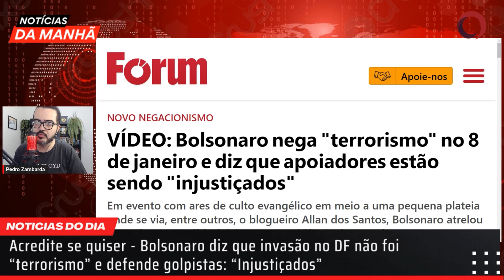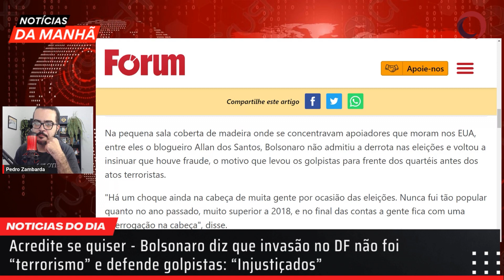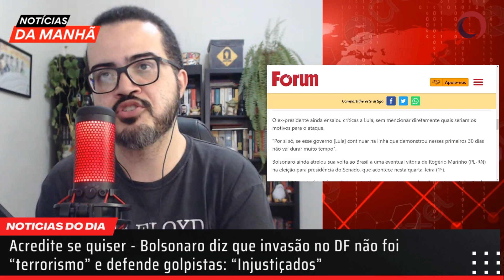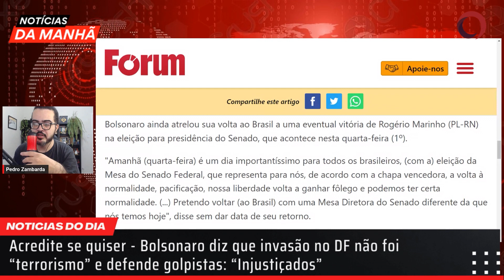O novo NEGACIONISMO de BOLSONARO